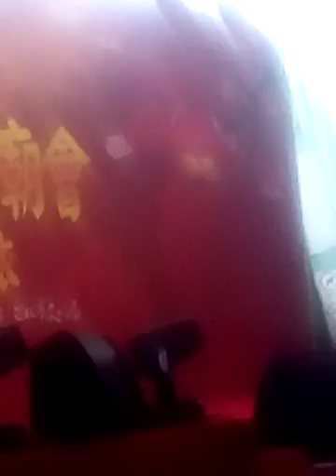Upn-2-13-10- 北京文化廟會第三個表演川劇變臉環球郵報記者鄢國榮台北報導服務電話0915-008-814